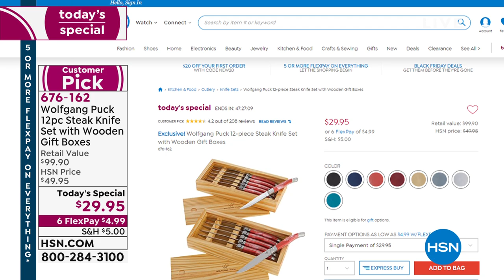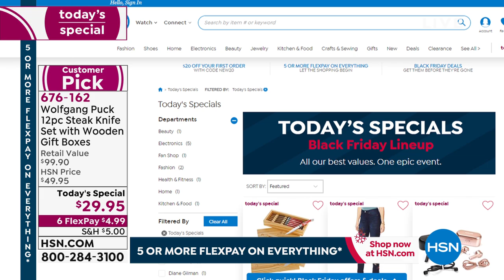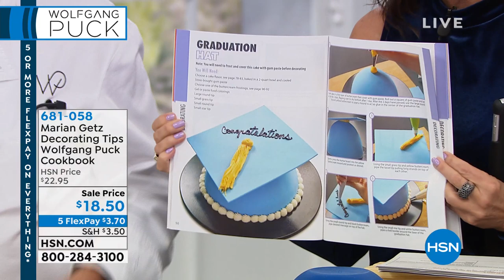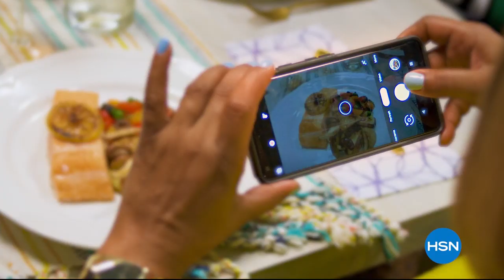HSN | Chef Wolfgang Puck Holiday Gifts 11.25.2019 - 12 AM